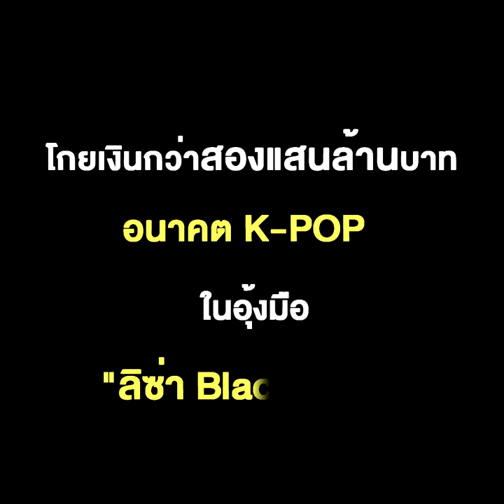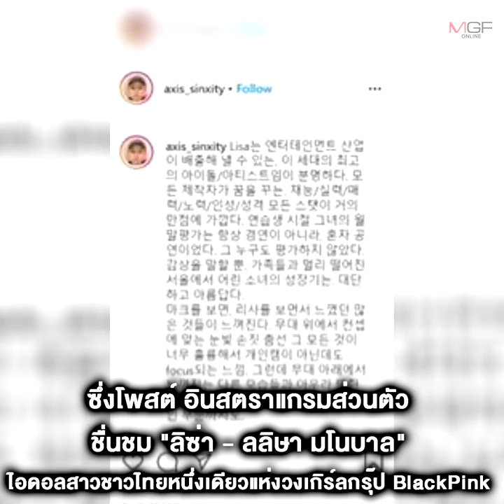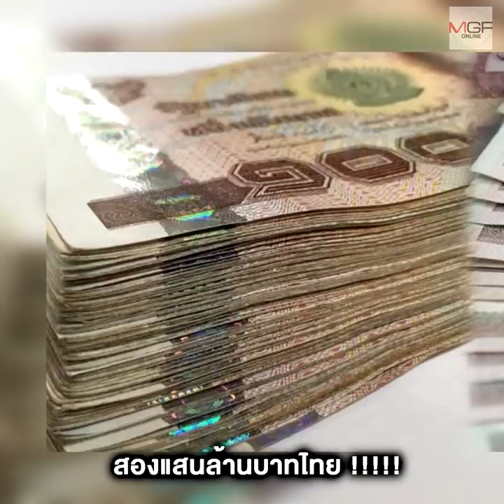โกยเงินกว่าสองแสนล้านบาท และอนาคต K-POP ในอุ้งมือ “ลิซ่า BlackPink”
19/04/2020 โกยเงินกว่าสองแสนล้านบาท และอนาคต K-POP ในอุ้งมือ “ลิซ่า BlackPink”
จากศิลปินทั้งหมดในวงการเพลงตอนนี้ ลิซ่าเป็นศิลปินไอดอลที่ดีที่สุดของยุคนี้ เธอเป็นความฝันของโปรดิวเซอร์ทุกคน มีพร้อมทั้งพรสวรรค์ ความสามารถ เสน่ห์ ความพยายาม บุคลิกภาพ ศีลธรรมที่ดี ทุกอย่างดีแทบจะ 100% เมื่อไรตามที่เธออยู่บนเวที เธอจะเปลี่ยนเวทีนั้นให้กลายเป็นการแสดงเดี่ยวของเธอไปเลยทันที
ช่วงที่เธอเป็นเด็กฝึกหัด ไม่มีใครหาข้อติในการแสดงประเมินผลประจำเดือนของเธอได้เลย ทุกคนล้วนแล้วแต่ชื่นชมการแสดงของเธอ เธอเติบโตขึ้นอย่างกล้าหาญ และสวยงาม ทั้งๆ ที่จากบ้านเกิดเมืองนอนของตัวเองมาใช้ชีวิตโดยลำพังคนเดียวในโซลตั้งแต่อายุยังน้อย